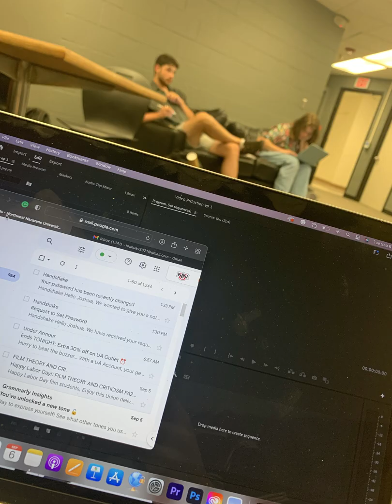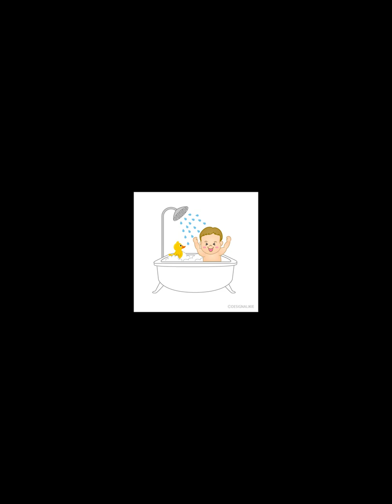Josh Vaughan Still Frame